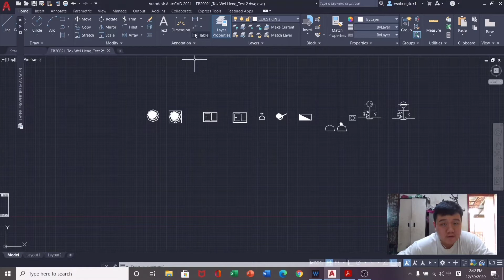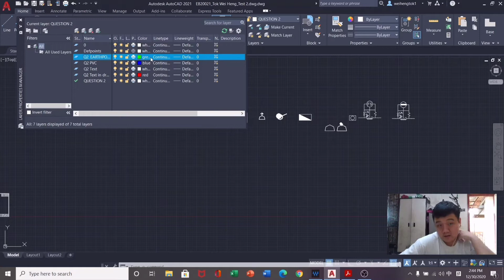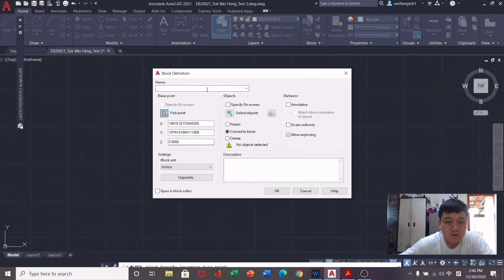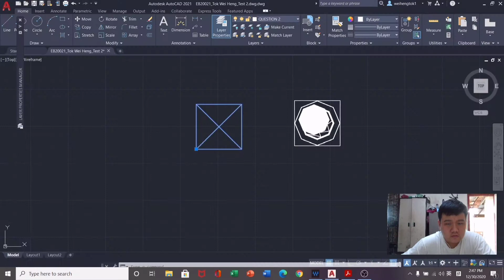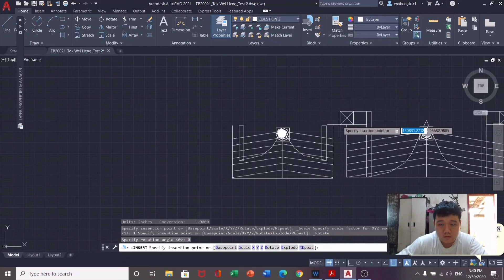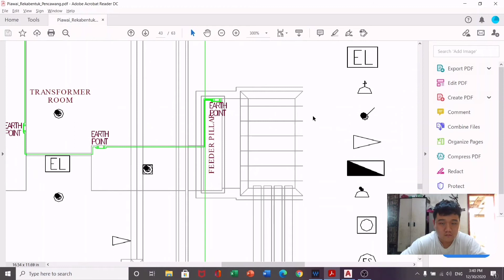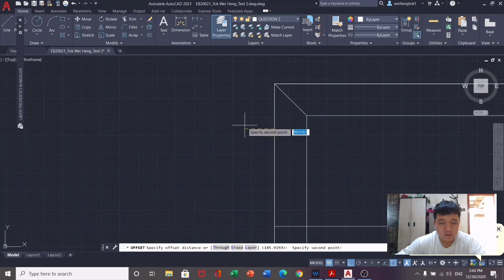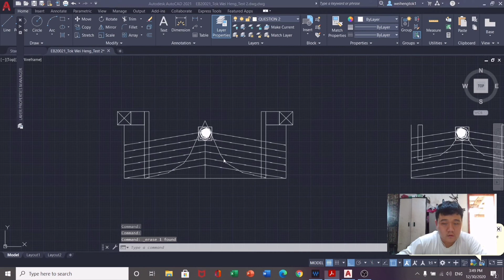EB20021 TOK WEI HENG QUESTION 2 PART 1